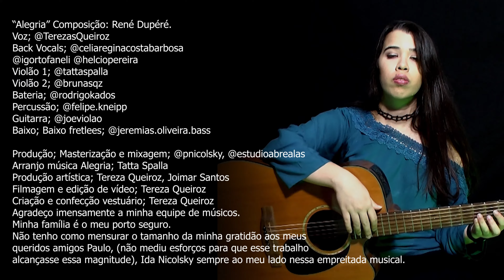Tereza Queiroz "Allegria" Cover. Composição René Dupéré. Joy cirque du soleil. Edição 2022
Sinta-se.
Permita se gritar como um louco.
Seja sereno para amar.
Feliz e mágico sentimento.
Tenha Esperança, seja perseverante.
 A música é feita para nos inspirar a sermos indivíduos capazes de trabalhar em conjunto.

“Alegria” Composição: René Dupéré.
Voz; @TerezasQueiroz
Back Vocals; @celiareginacostabarbosa
Violão 1; @tattaspalla
Violão 2; @brunasqz
Bateria; @rodrigokados
Percussão; @felipe.kneipp
Guitarra; @joeviolao
Baixo; Baixo fretlees; @jeremias.oliveira.bass

Produção; Masterização e mixagem; @pnicolsky, @estudioabrealas
Arranjo música Alegria; Tatta Spalla
Produção artística; Tereza Queiroz, Joimar Santos
Filmagem e edição de vídeo; Tereza Queiroz
Criação e confecção vestuário; Tereza Queiroz
Agradeço imensamente a minha equipe de músicos.
Minha família é o meu porto seguro.
Não tenho como mensurar o tamanho da minha gratidão aos meus queridos amigos Paulo, (não mediu esforços para que esse trabalho alcançasse essa magnitude), Ida Nicolsky sempre ao meu lado nessa empreitada musical.Receitas saudáveis para seu dia, dia.

Filmagem e edição de Vídeo; @terezasqueiroz .